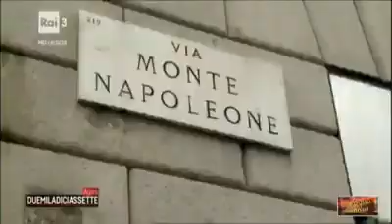Sgarbi contro Tommaso Zorzi Punto di riferimento per un popolo di coglioni